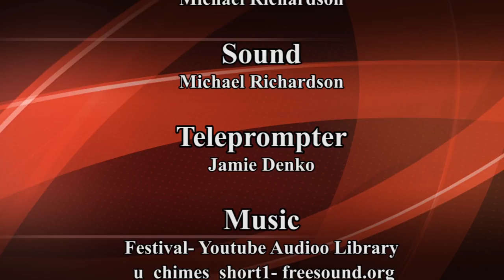Theatre 360 Episode 9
The University of Tampa's television station brings you all the latest news and updates from around campus and much more!